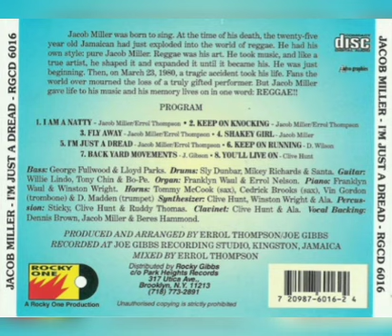Jacob Miller 07 - Back Yard Movements